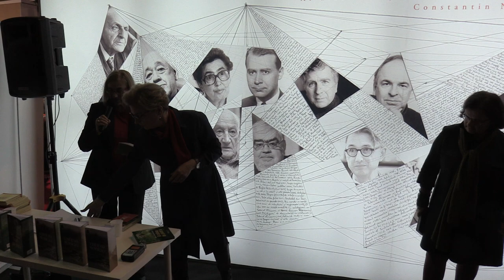(06) Denisa Comănescu - Lansare 2 ramane, Nikos Kazantzakis, și J.M. Coetzee (2018.11.16, Gaudeamus)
În data de 16 noiembrie 2018 a avut loc lansarea romanelor "Grădina de piatră" de Nikos Kazantzakis, și "Scene de viață provincială" de J.M. Coetzee, ambele în colecția "Raftul Denisei", Editura Humanitas Fiction, în cadrul târgului Gaudeamus 2018.

Vorbitori: Ioana Bot, Nona Rapotan, Denisa Comănescu.